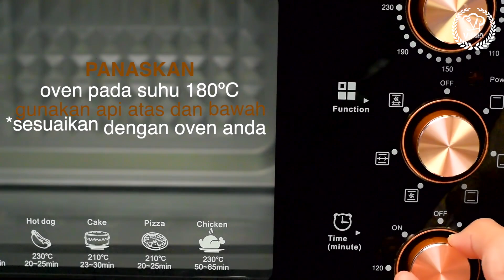PUFF PASTRY STRAWBERRY - Cara Membuat Pastry Cream (Vla) Susu Mudah dan Murah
puff pastry strawberry resep lengkapnya ada di bawah ini !
*NOTE : English recipe is at the bottom section, activate subtitles by clicking "CC" then choose your language.

Hallo gu...